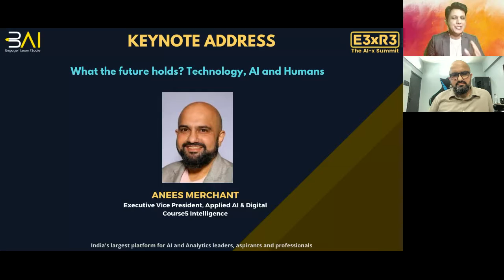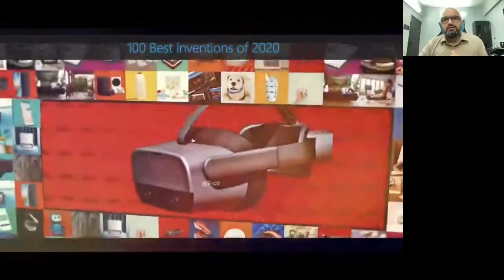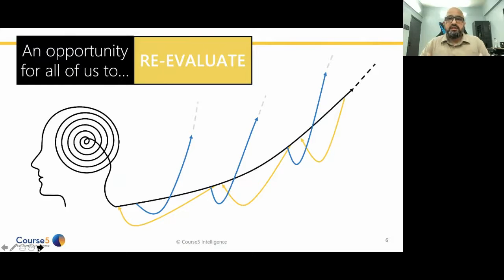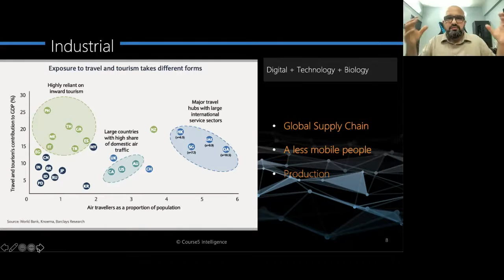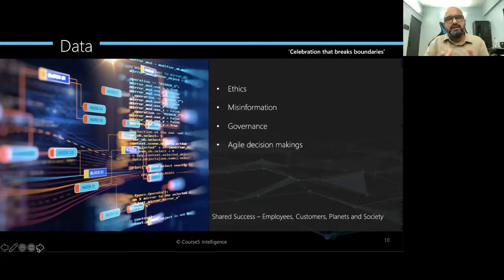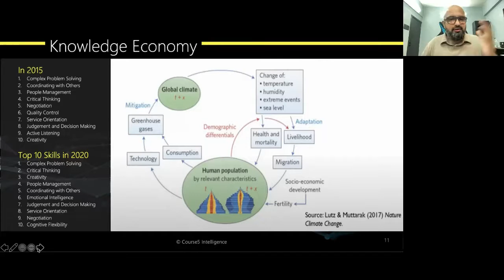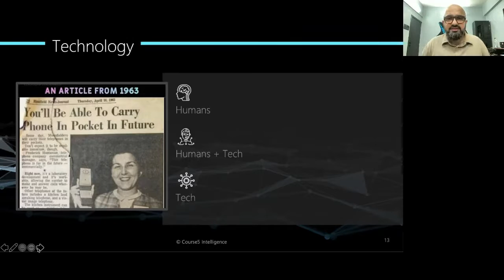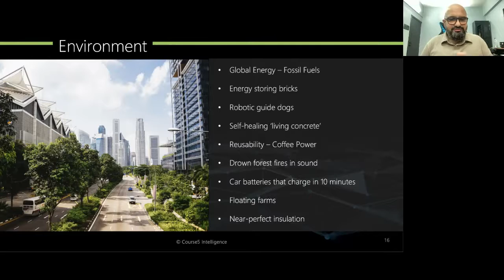E3xR3: The AI-x Summit- Keynote Address: What the future holds? Technology, AI and Human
E3xR3: The AI-x Summit
Streamed Live on Saturday, July 31st, 2021 | 3pm IST onwards

Keynote Address: What the future holds? Technology, AI and Humans
The last 18 months have reformed many aspects of our life and what was unthinkable has been achieved or delivered. The future is an exciting time, a confusing and uncertain one, but what does it mean for us? What will new technologies mean for humans, society, and the universe at large? How might artificial intelligence change the way we live together? The road ahead is interesting, but we need to prepare ourselves, organizations, and society to ensure a bright future.

Anees Merchant, Executive Vice President, Applied AI & Digital, Course5 Intelligence